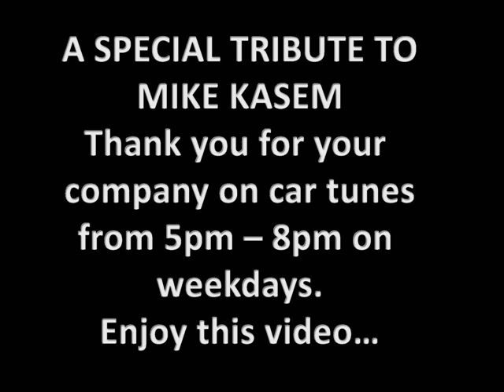MikeKasemchapter 1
A video tribute to DJ Mike Kasem. Listen to Mike Kasem together with Jean Danker every weekday from 5pm to 8pm on Class 95. Check out Mike Kasem's twitter site @MikeKasem.